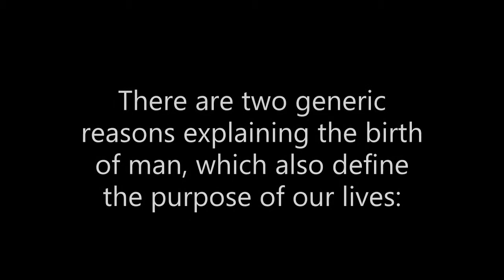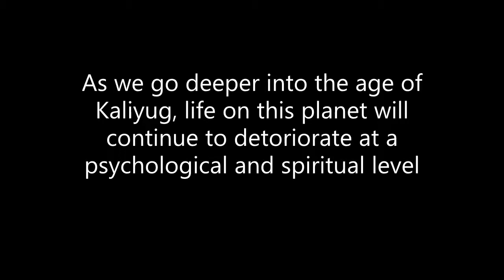WHY ARE WE BORN? | MUST WATCH!! | A spiritual perspective on the cycle of birth and death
Every now and again, we hear the clichéd question, ‘What is the meaning of life?’ or ‘What is the purpose of life?’ or ‘Why are we born?’.

In most cases, we have our own agenda on what our purpose in life is. However from a spiritual perspective, there are two generic reasons why we are born. These reasons define the purpose of our lives at the most basic level.  They are:

To complete the give-and-take account we have with various people.
To make spiritual progress with the final aim of merging into God and therefore getting out of the cycle of birth and death.